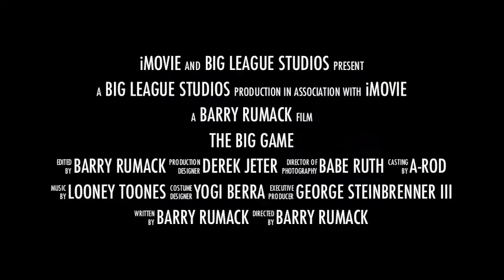Red Sox vs Yankees Spring Training Trailer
George Steinbrenner Stadium 2011